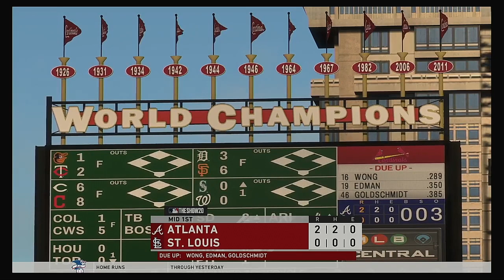MLB 2020 Season 5 20 2020 Atlanta Braves @ St Louis Cardinals